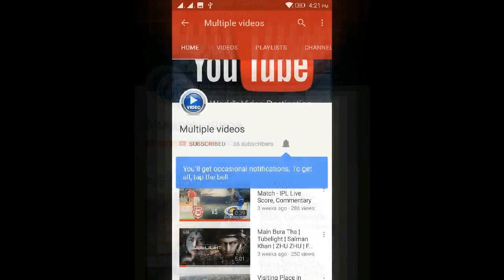भारत को 15 अगस्त, 1947 की रात 12 बजे ही क्यों स्वतंत्रता मिली?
हर साल, 15 अगस्त के दिन पूरा भारत स्वतंत्रता दिवस मनाता है. लेकिन कभी सोचा है कि इस दिन में क्या ख़ास बात थी, जो हमें 15 अगस्त, 1947 को रात 12 बजे ही स्वतंत्रता मिली?
एक-एक करके इस सवाल का जवाब ढूंढने की कोशिश करते हैं.
1.पहला सवाल- 1947 ही क्यों?
2.दूसरा सवाल- 15 अगस्त ही क्यों?.
3.तीसरा सवाल- रात के 12 बजे ही क्यों?